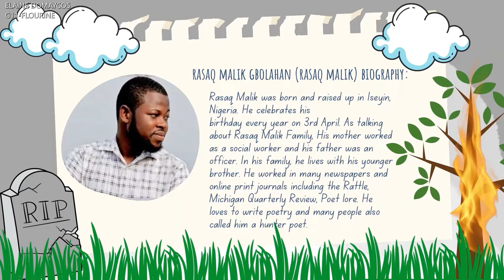21st Century Visual Poetry(Digital Picture Story):In Another World by Rasaq Malik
Elaine Domaycos:G11-Flourine
In Another World by Rasaq Malik